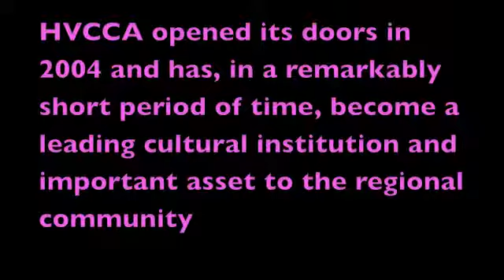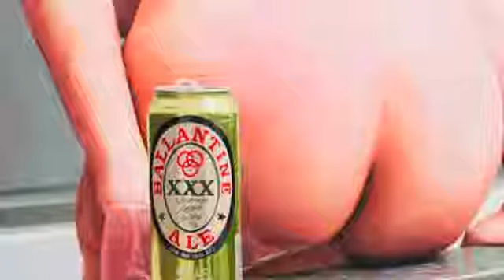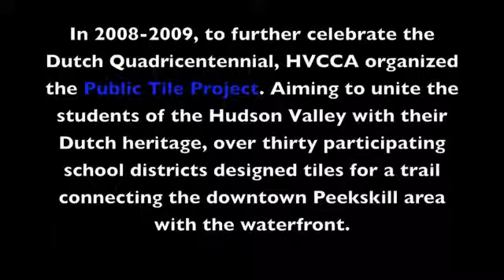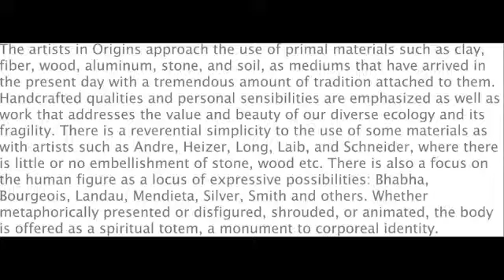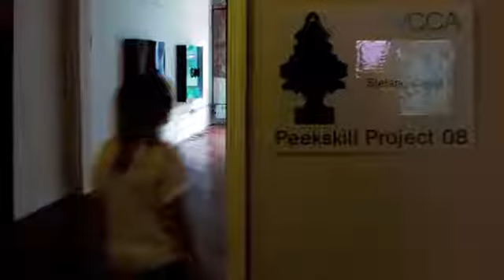HVCCA Through the Years